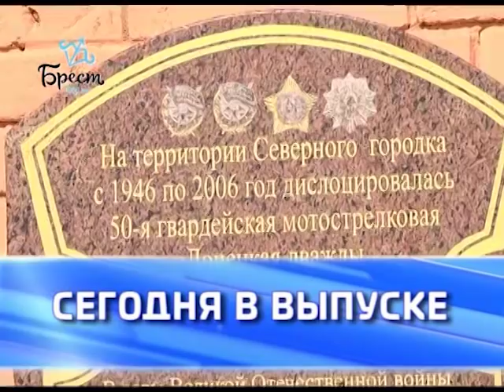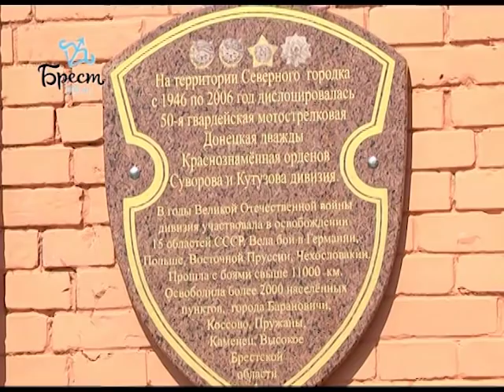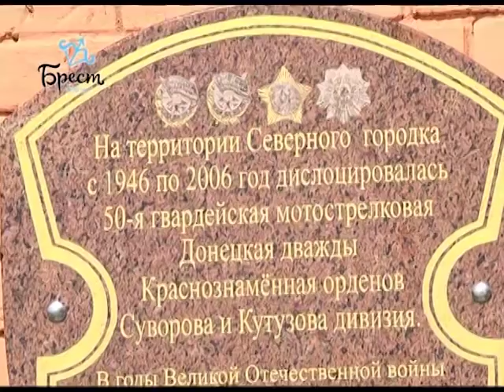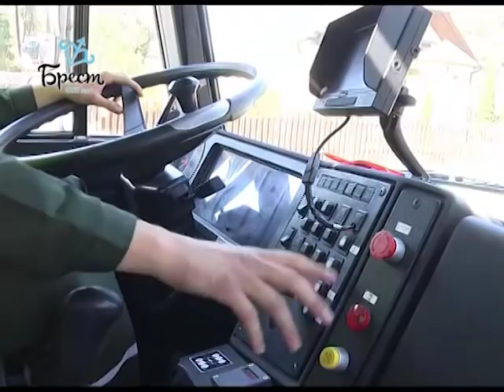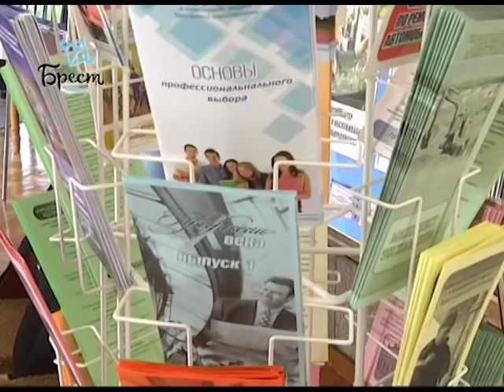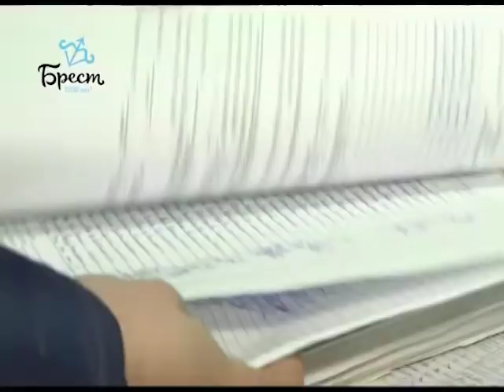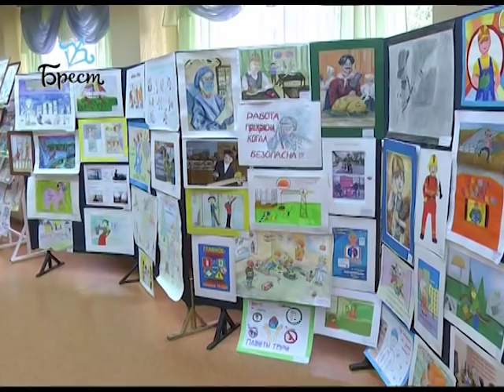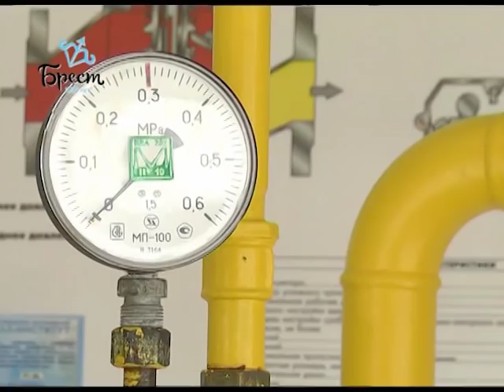2019-04-27 г. Брест. Итоги недели. Новости на Буг-ТВ.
Открытие памятной доски. Журналист Н. Луговкина. Оператор Э. Бакунович
Новая техника на БМПЗ. Журналист В. Нечаева. Оператор А. Щерба
Межотраслевая ярмарка вакансий. Журналист А. Ноздрин-Плотницкая. Оператор Э. Бакунович
Всемирный день охраны труда. Журналист Ю. Силюк. Оператор Г. Пекарский
Открытие новой учебной лаборатории БрГТУ на базе  предприятия «Брестоблгаз».  Журналист В. Нечаева. Оператор Э. Бакунович
Светлое Воскресение Христово. Журналист Н. Луговкина. Оператор Э. Бакунович